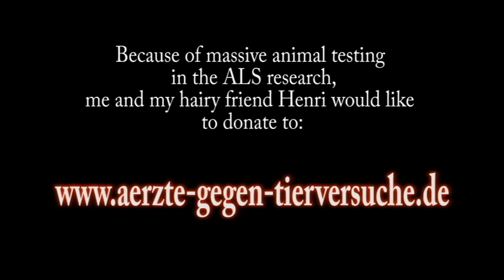ALS Ice Bucket Challenge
Thanks to mum for nominating me for the ALS Challenge.
I think it has something to do with a bucket, ice and water. ok, perhaps there's something I missunderstood. . .